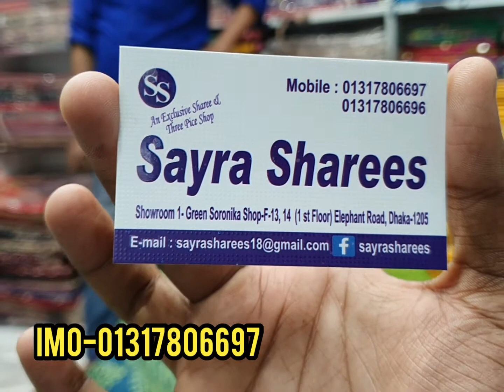ওরগেন্দি বাটিক শাড়ী পাইকারী মূলে কিনুন মাত্র ৮০০ টাকা।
For Order Call Or Inbox :
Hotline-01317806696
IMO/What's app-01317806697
Delivery charge: